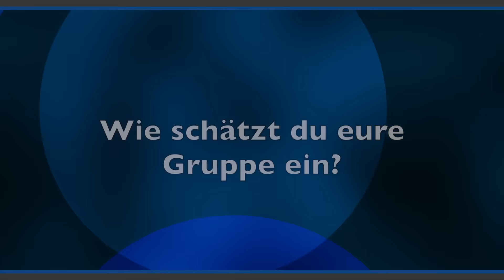Interview Dimitrij Ovtcharov - EM 2015 in Russland - Tischtennis Helden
Beim EM Medientag in Düsseldorf habe ich Dimitrij Ovtcharov zu einem Interview getroffen und mit ihm über die kommende Europameisterschaft in Russland gesprochen.

►►► 5€ auf jeden Einkauf bei "CONTRA Tischtennis Versandhandel" sparen!